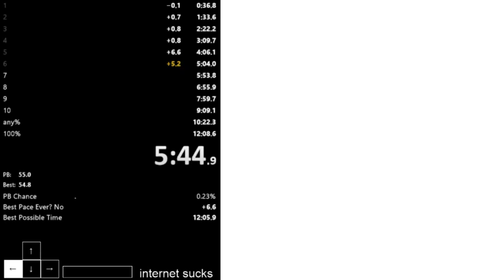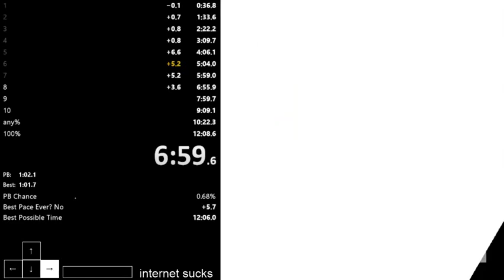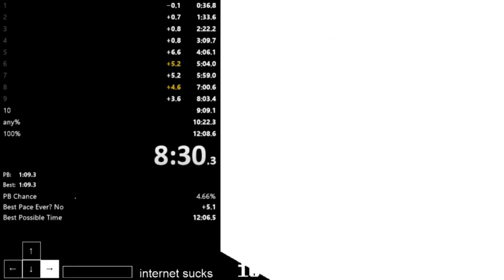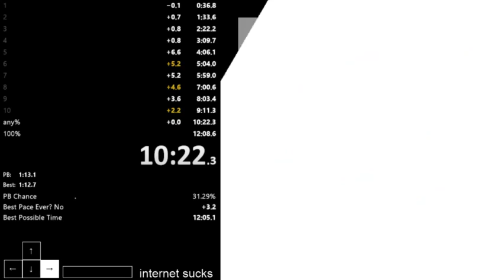[Former WR] YH10S2 - 100% in 12:03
Sub 12 is free. That's all I have to say.